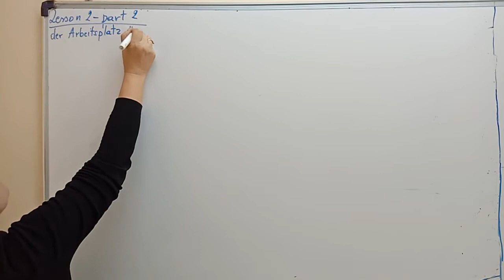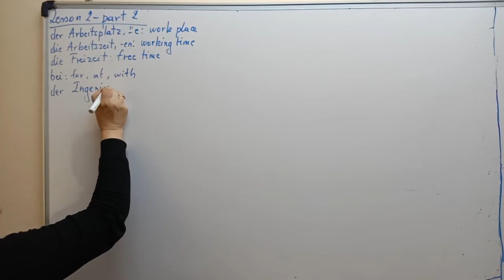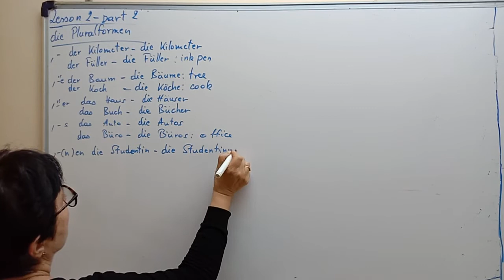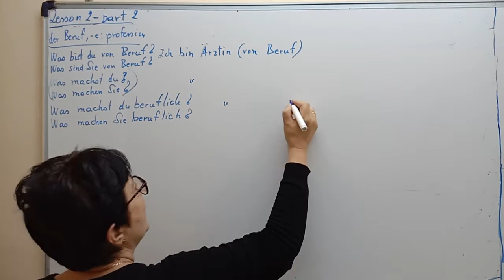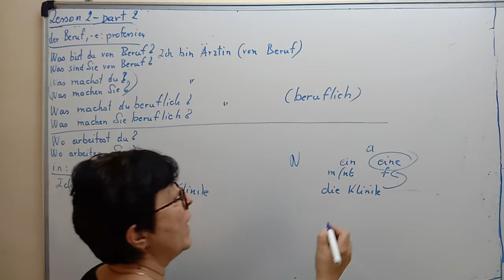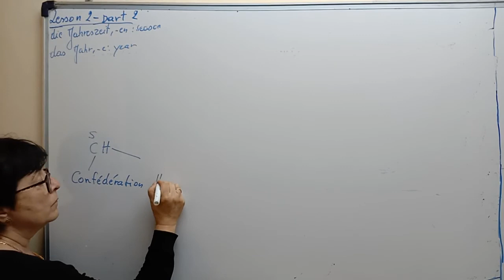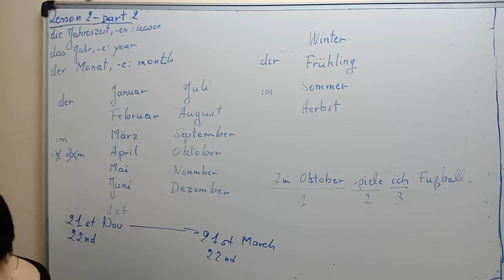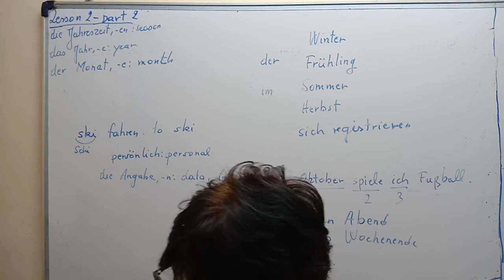German A1 (Netzwerk book) A1 Video Lesson 2 Part 2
For more information on our ONLINE 3 months courses of A1, A2 & B1 level German classes conducted on Googlemeet by our GERMAN NATIONAL TEACHER (GERMAN NATIVE SPEAKER)